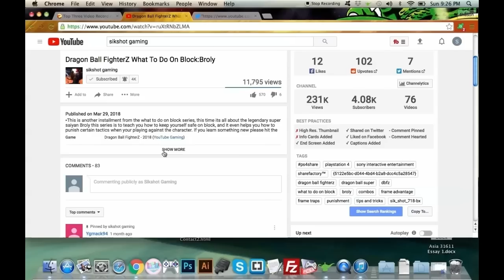SoulCalibur 6 What To Do With Raphael Breakdown Guide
This is a how to play character guide in soul calibur 6 where we go over the character moveset such as normals special moves,supers,game plan and combos, this is just a basic to intermediate guide how the character functions. this what to do with video is all about Raphael.